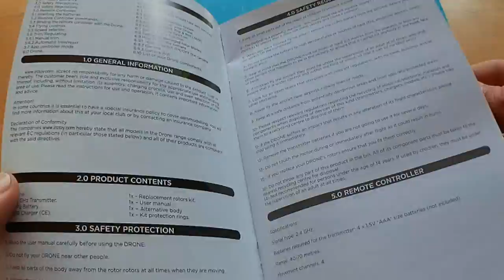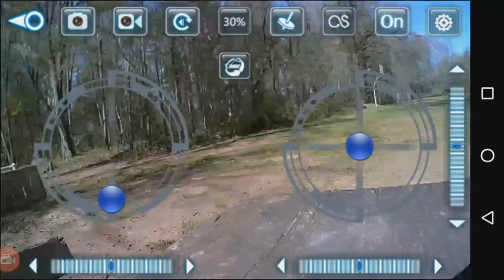Flytec T18 - Mini WiFi FPV Racing Quadcopter von TomTop.com // Vorstellung & Testflug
Technische Daten:
Flugzeit ca 8-9 Minuten, Ladezeit ca 70 Minuten, Reichweite der Fernbedienung ca. 70 Meter